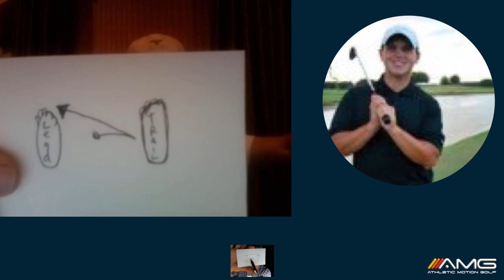Golf Swing Early Extension Q&A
Early Extension is the curse of many golfers...

In this Q&A, we talk about it's importance, why it happens, how to get rid of it, or if you need to.

We also tackle the "double cross," talk about swing faults in the Hall of Fame, and debate whether or not swing angels exist. :-)